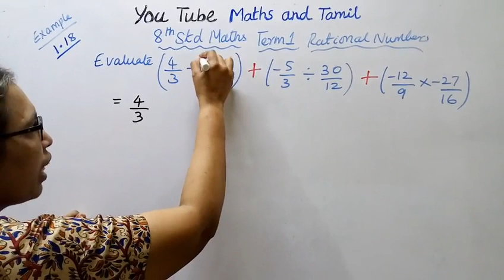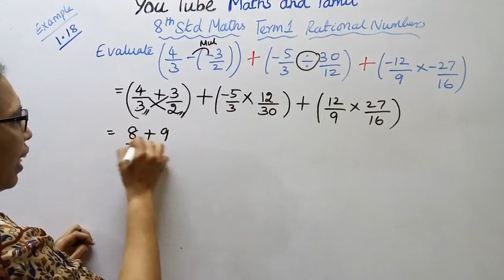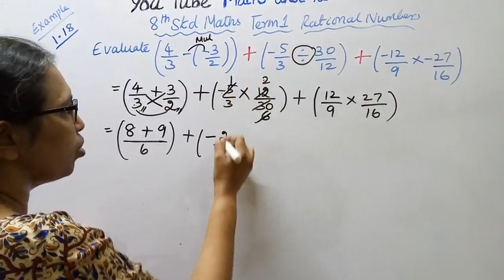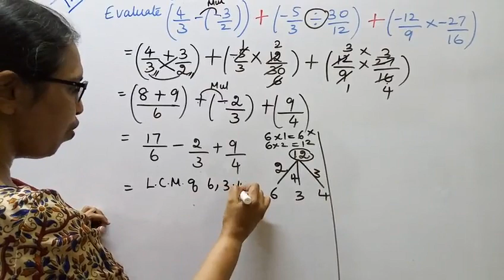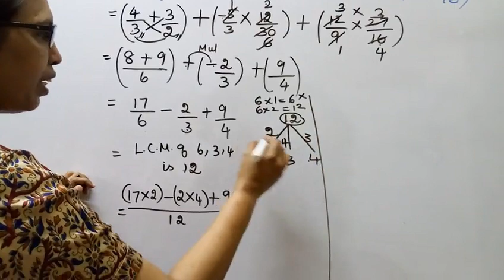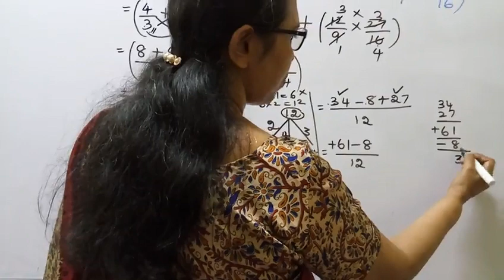T.N.Class 8 Maths Numbers Example:1.21.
Dear Students,
New Syllabus and New Book
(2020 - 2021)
 Numbers
Example:1.21